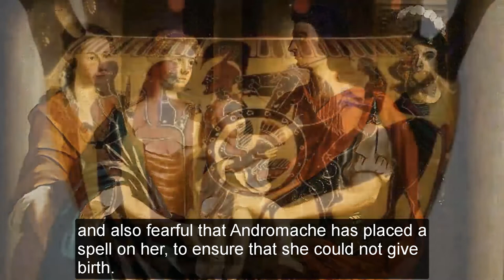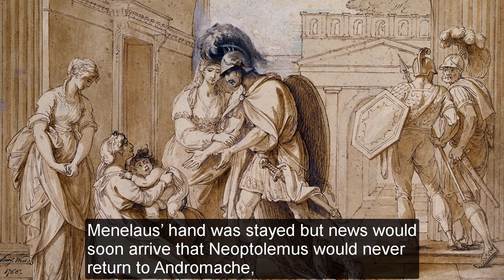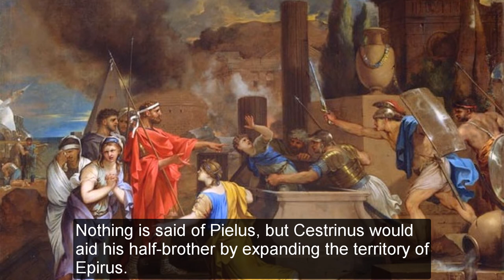The famous princess Andromache – the wife of prince Hector (Complete Version)!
About the Video – Video Description and farther Sources:

In this video we talk about the famous princess Andromache – the wife of prince Hector (Complete Version)!

We start of by generally outlining her family tree and from there we explore her various stories throughout Ancient Greek Mythology and History.

Afterwards, we look into how her existence has affected history (especially the Ancient Greek and the Roman history) and so forth.

(YouTube Videos)